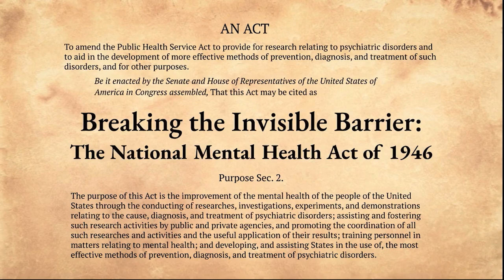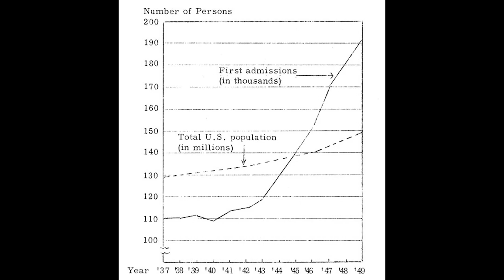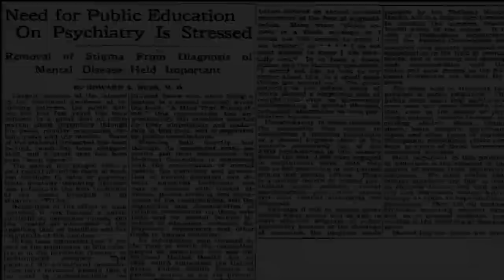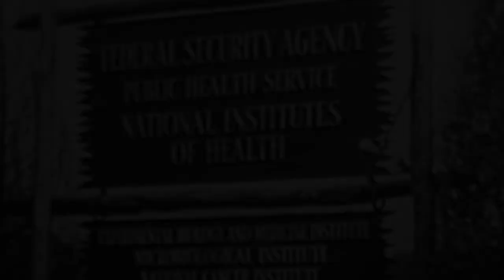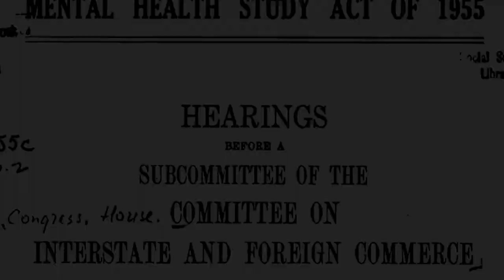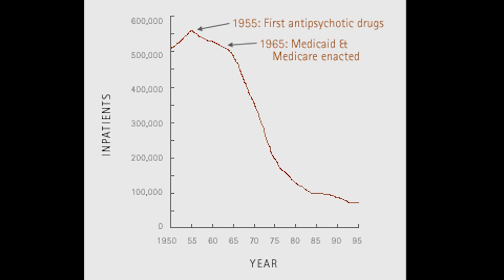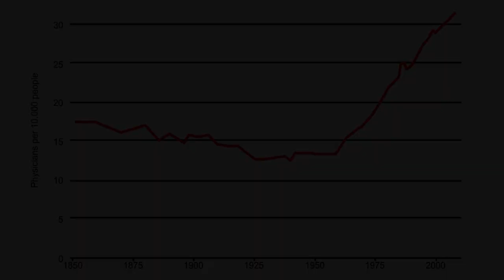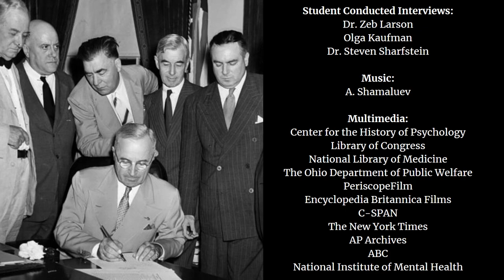Breaking the Invisible Barrier: The National Mental Health Act of 1946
- Maryland State Champions
- National Qualifying Documentary
- Created by Winston Churchill High School Students

Names: Thomas Huang, Allen Tang, Rohin Garg, Andrew Wang, Bobby Diaz